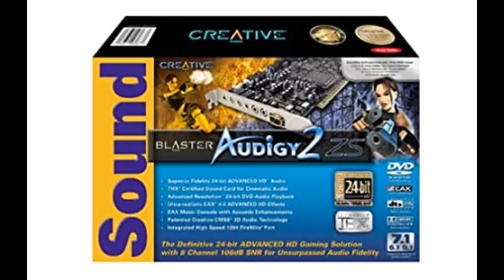canyon.mid (Sound Blaster Audigy 2 ZS)